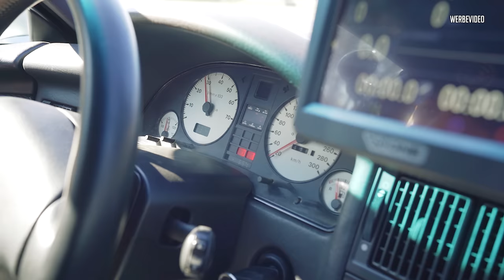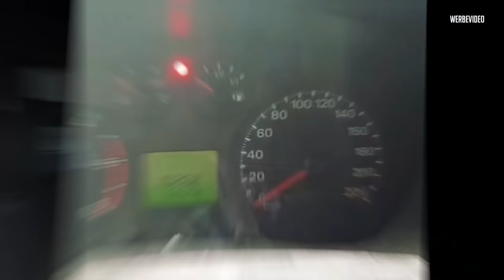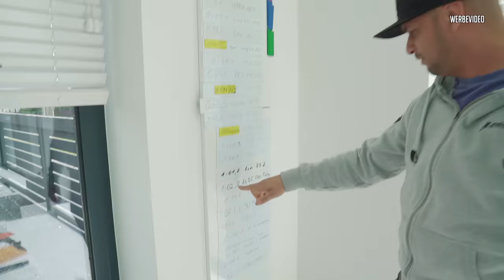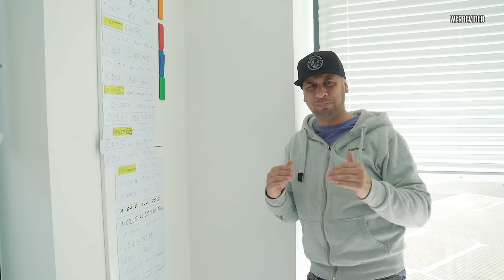JP Performance - Audi RS2 auf der LaSiSe!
Auch wenn der RS2 sich auf der Lasise quält, muss er seine Zeit trotzdem abliefern!